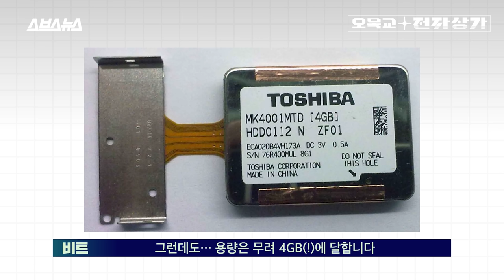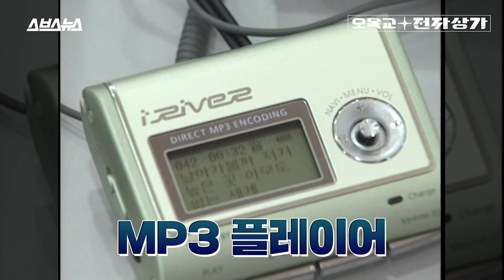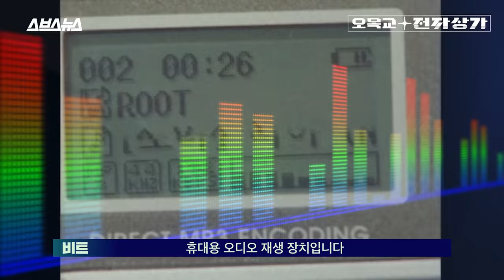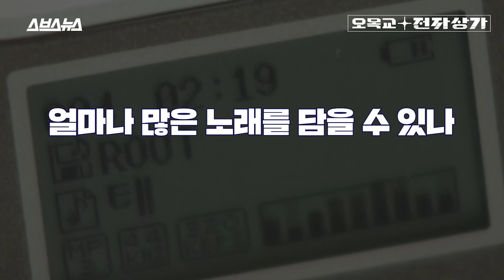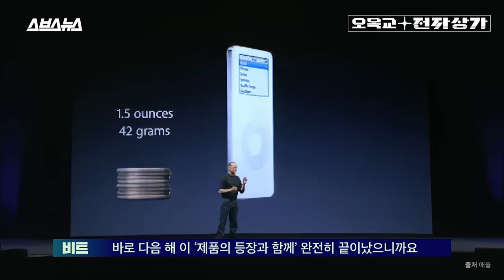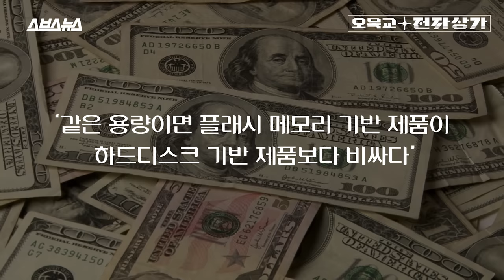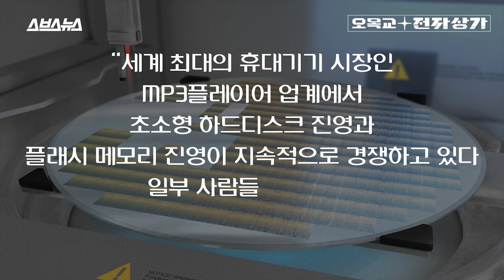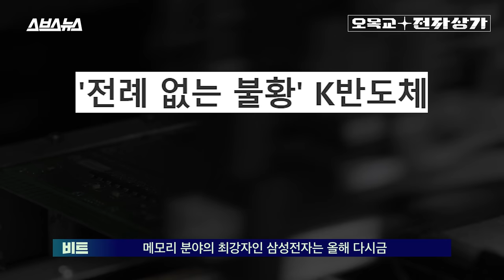전자기기 하면 MP3였던 그시절, 애플과 삼성 콜라보로 나오자마자 망한 하드디스크를 소개합니다 / 오목교 전자상가 Ep.142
'하드디스크' 하면 어떤 모습이 떠오르세요? 주로 PC나 노트북에 들어가는 3.5인치 2.5인치 하드디스크를 생각하실 텐데요, 한 때 IT업계에선 10원짜리 동전보다 약간 큰 하드디스크가 만들어지는 등 '초소형 하드디스크'에 대한 열풍이 불었던 적이 있습니다. 2000년대 초반 세상을 풍미했던 '아이팟'의 탄생과 함께 초소형 하드디스크에 대한 관련 업계의 수요가 폭발했기 때문이죠. 그런데, 여기서 이상한 점이 있습니다. 초소형 하드디스크가 출현한 2000년대 초반은  사실 '플래시 메모리'가 세상에 등장해 상용화가 꽤나 이뤄진 때거든요. 하드디스크보다 훨씬 우월한 '플래시 메모리'가 이미 등장한 시점에서, 왜 굳이 업계에선 '하드디스크'의 크기를 줄이는 일에 몰두했던 걸까요? '세계에서 가장 작은 하드디스크'로 기네스북에 오른 0.85인치 규격의 하드디스크와 함께 오목교 전자상가 팀이 그 역사를 되짚어 봤습니다.

0:00 인트로
0:11 초소형 하드디스크(HDD)
1:42 초소형 하드디스크가 필요했던 이유
2:57 mp3 플레이어의 발전 과정
6:20 초소형 하드디스크의 사라진 이유
7:54 삼성 플래시 메모리의 반격
9:47 마무리